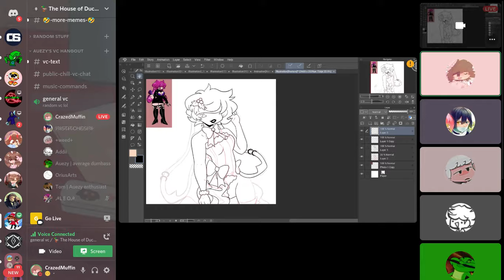Joe Biden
just a random moment in my discord server screen recorded by CrazedMuffin

@The Nerf Dudes
and some other pog peoples